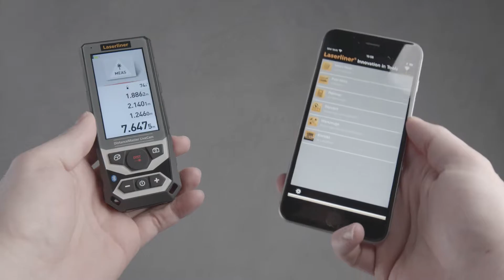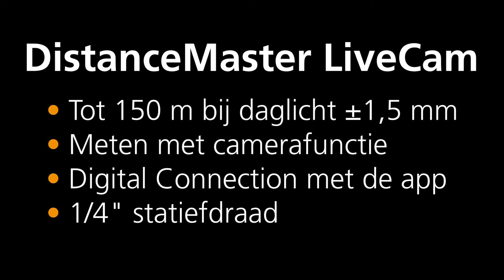Laser-afstandsmeter - Innovatie - DistanceMaster LiveCam - 080.985A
Deze multifunctionele laser-afstandsmeter maakt de bepaling mogelijk van rechthoekige, driehoekige en trapeziumvormige oppervlakken en oppervlakken en volumes van cirkels. Daarnaast kunnen indirecte hoogtebepalingen en punt-tot-punt-metingen worden uitgevoerd. Tijdens het meetproces fungeert een HD-camera als effectieve richthulp. Op grond van het grote meetbereik tot 150 m is het toestel optimaal geschikt voor grote afstanden en kan ook buitenshuis worden gebruikt. De beschermingsklasse IP 65 biedt een goede bescherming tegen spatwater en stof. Het referentiepunt voor de behuizing kan worden geselecteerd (voor/achter/statief). Een korte meettijd, de timerfunctie voor de automatische activering en het goed afleesbare display zorgen voor een comfortabel gebruik. Voor de documentatie staan 50 geheugenplaatsen ter beschikking. De meetgegevens kunnen met de kosteloze MeasureNote-app via de Digital Connection snel worden overgedragen naar mobiele eindtoestellen. Wanneer het toestel niet wordt gebruikt, schakelt het automatisch uit om energie te besparen.